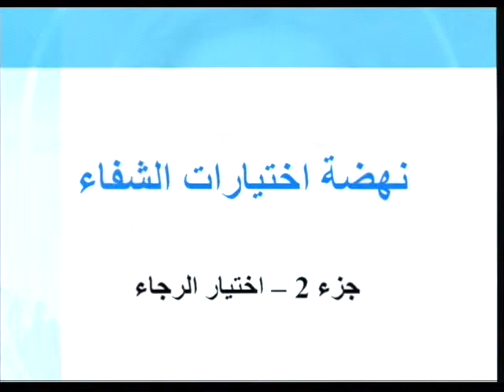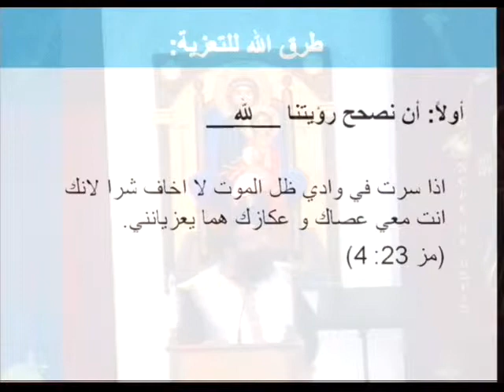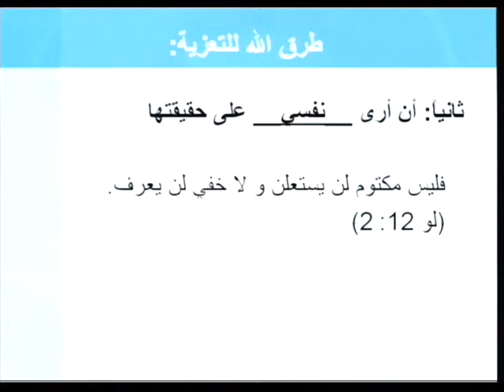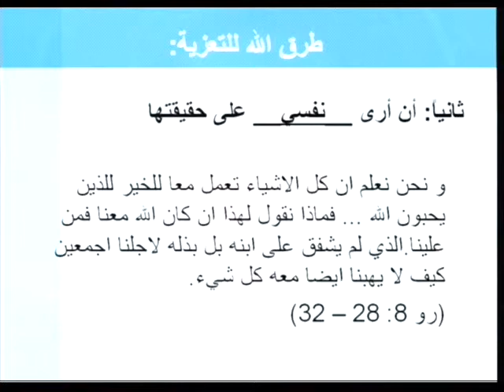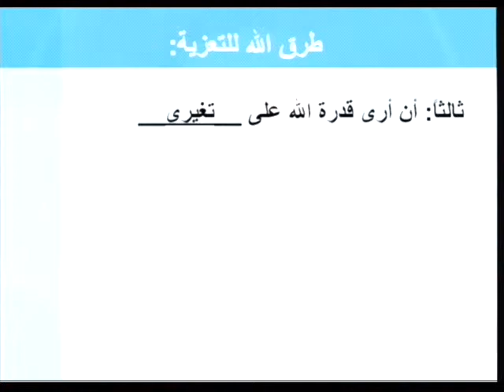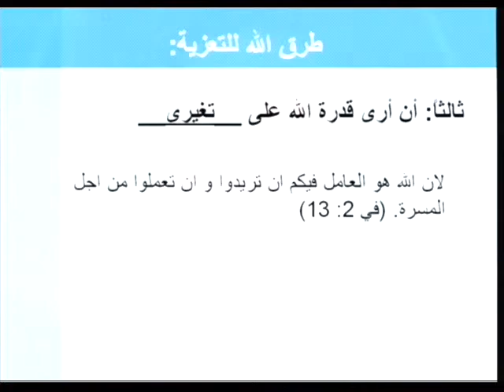Life's Healing Choices (Arabic) - Part 2